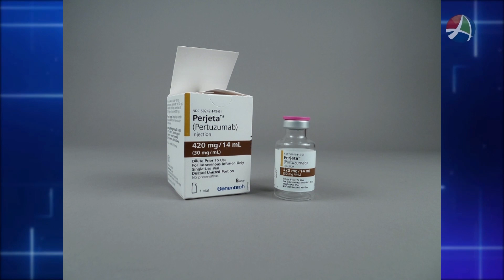COMUNIDADE 29 11 2022 BLOCO1